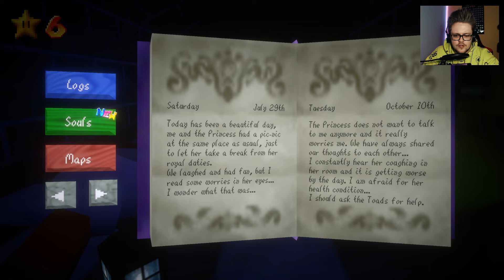THIS IS NOT MY PRINCESS! | Another Princess is in our Castle DEMO HORROR GAME FULL WALKTHROUGH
Hey dude, catch me there! | (• ◡•)| (❍ᴥ❍ʋ)